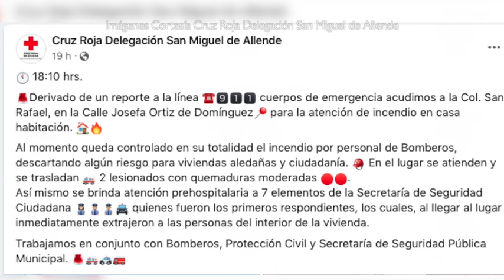Madre e hijo resultan con quemaduras tras deflagración de cilindro de 30 kilos de gas.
Madre e hijo resultan con quemaduras tras deflagración de cilindro de 30 kilos de gas, vecinos a la San Rafa dieron aviso al 911.